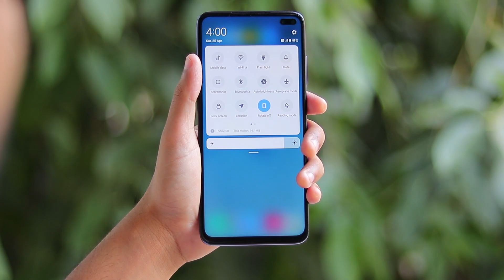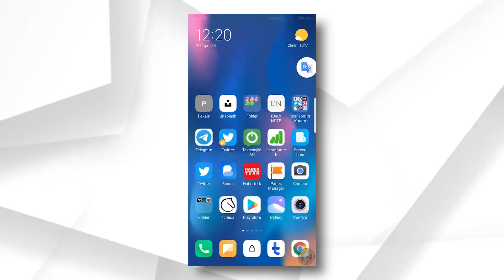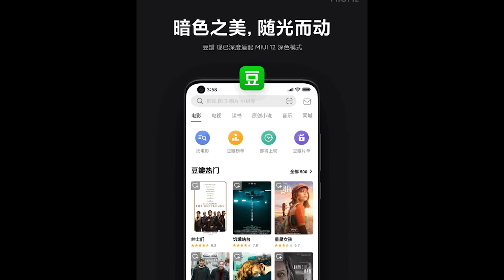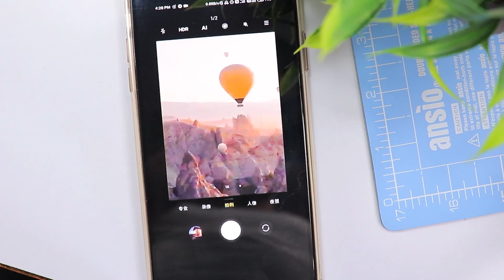MIUI 12 First look - Dark Mode 2.0 , Always on Display will be Amazing !! 😍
Today in this video I am showing some upcoming MIUI 12 features.

Thanks
PIYUSH
HFV Unbox

MIUI 12 First look - New Features will be Amazing !!,miui 12,miui 12 features,miui 12 update,miui 12 poco f1,miui 12 poco x2